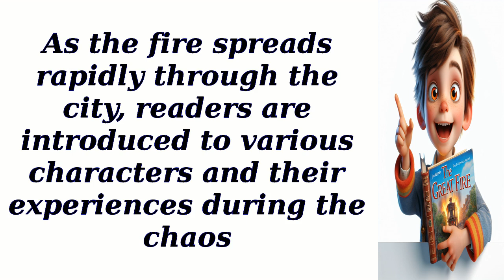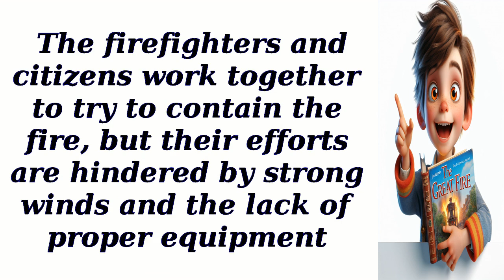Book summary of The Great Fire by Jim Murphy - English reading practice